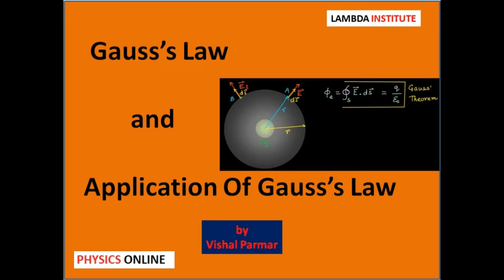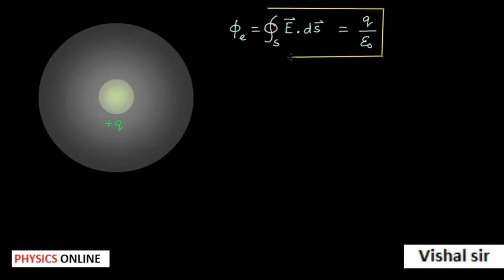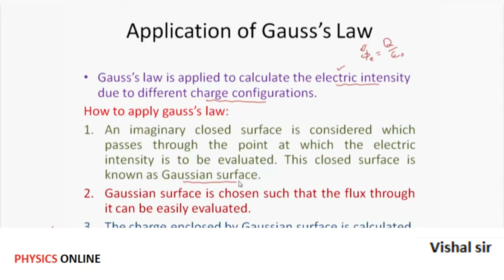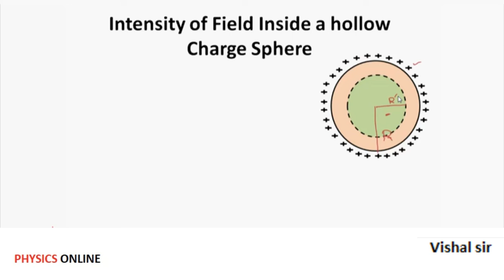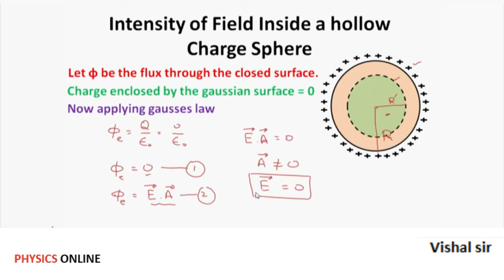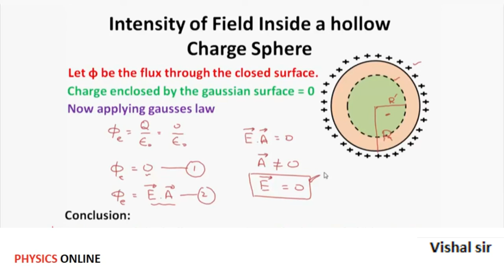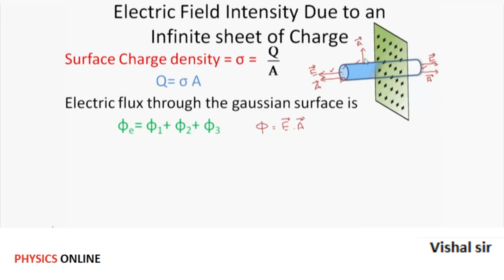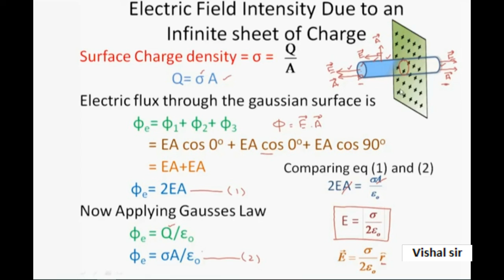Chapter:1 Gauss's Law and application of Gauss's Law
Most Important Topic in 12 science State Board Exam :by vishal sir